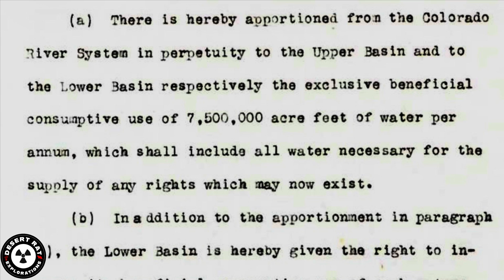Walking the Bottom of Lake Powell | Lone Rock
Lone Rock at Lake Powell is one of the most powerful symbols of change in the American Southwest. In this video, I show how Lake Powell water levels have been dropping fast again in 2025 and explain what’s really going on beneath the surface.

From Lone Rock Beach to Glen Canyon Dam, this episode breaks down why the Colorado River drought has lasted over 20 years, how record snowpack in 2023 gave temporary relief, and why new post-2026 Colorado River agreements will decide the future of both Lake Powell and Lake Mead.

Why is Lake Powell so low again?

How does Glen Canyon Dam manage water releases?

What’s happening to the Colorado River in 2025?
This video explains it with visuals from Lone Rock, the main river channel, and Glen Canyon Dam itself.

Lone Rock Overlook • Lone Rock Beach • Glen Canyon • Lake Powell • Colorado River • Glen Canyon Dam

Lake Powell 2025 water level drop, Colorado River Compact, 2026 renegotiation, Glen Canyon Dam releases, climate change in the Southwest, drought recovery, and river management challenges.